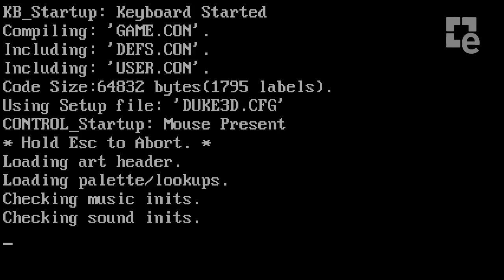Duke Nukem 3D: Megaton Edition Trailer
Duke Nukem 3D Megaton Edition ya está disponible en Steam.

Esta edición trae mejoras visuales y compatibilidad con Steam Cloud y Logros.